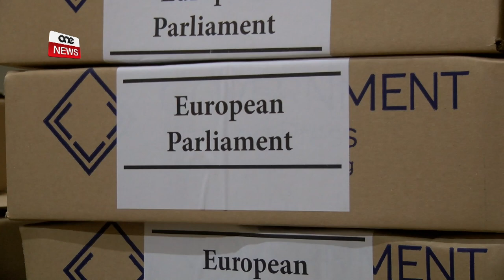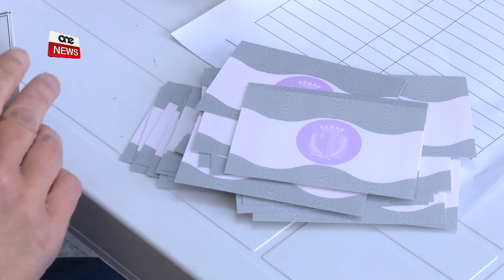JINTEMM IT-TQASSIM TAL-VOTI MILL-GĦASES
ONE.COM.MT •Minn għada jibda t-tqassim tad-dokumenti tal-voti mis-Sala tal-Għadd tal-voti fin-Naxxar u mir-Rabat Għawdex.
Dan wara li lbieraħ intemm it-tqassim tad-dokumenti tal-voti mill-għases tal-Pulizija.
Fis-servizz li jmiss se nsegwu aktar dettalji dwar l-attivitajiet marbuta mal-proċess elettorali li jilħaq il-qofol tiegħu s-Sibt u l-Ħadd li ġej.